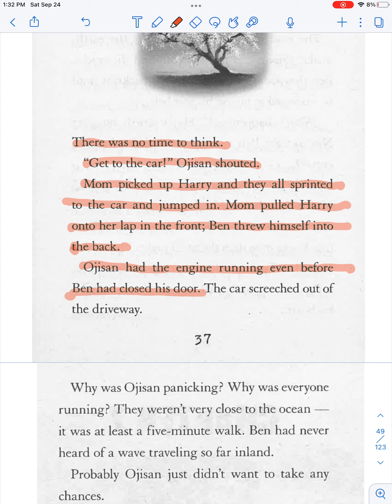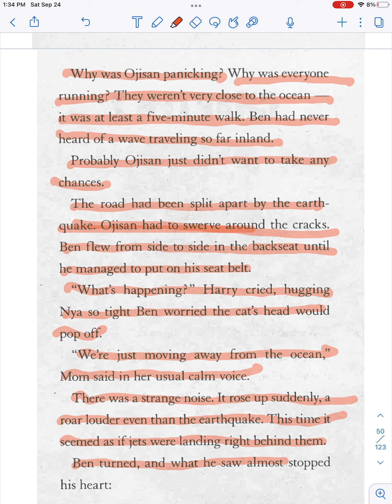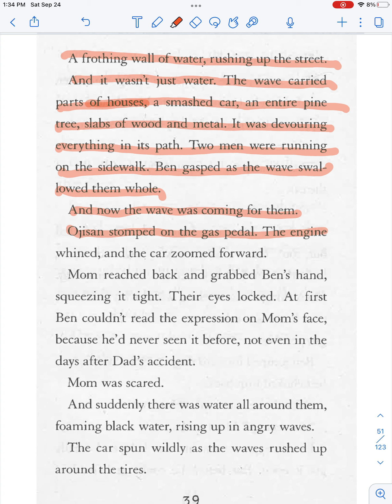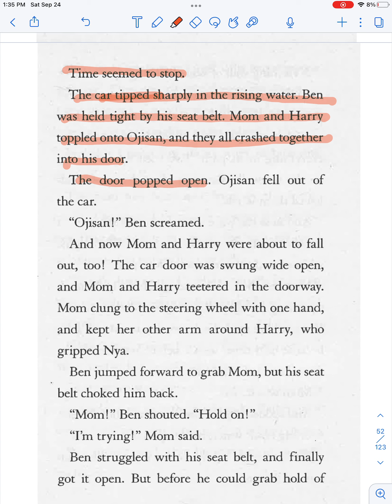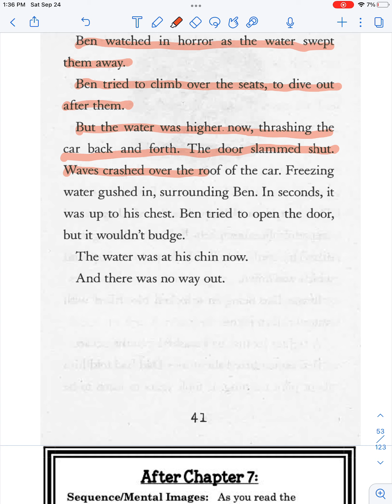I Survived: Japanese Tsunami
Read aloud of the chapter